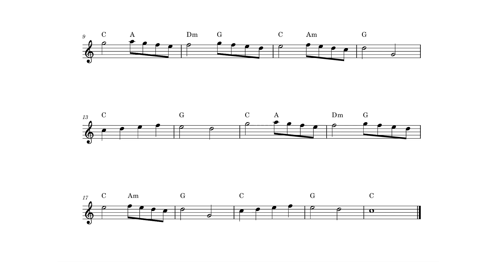Angels We Have Heard On High to Flute Beginners |004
Angels We Have Heard On High to Flute Beginners